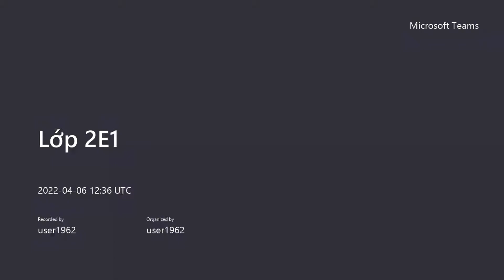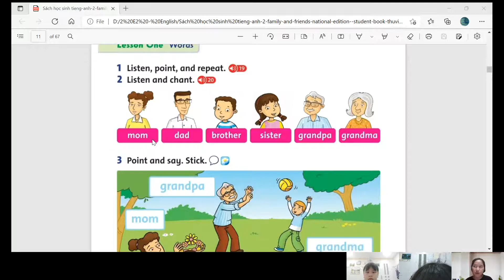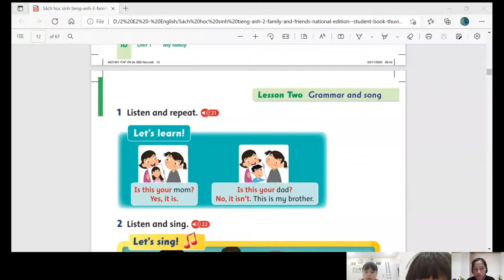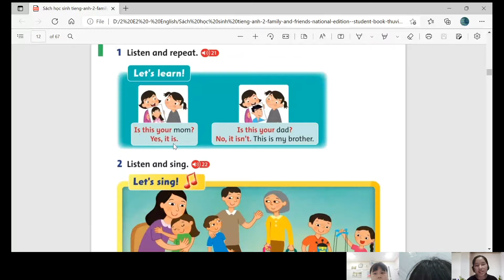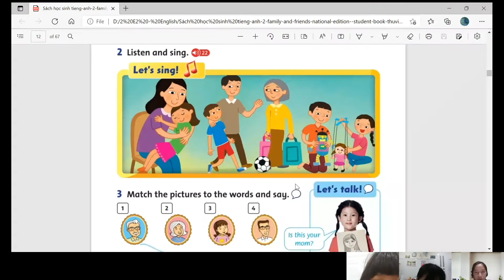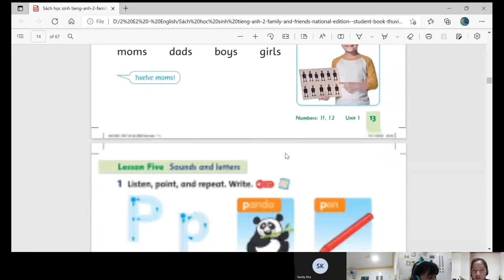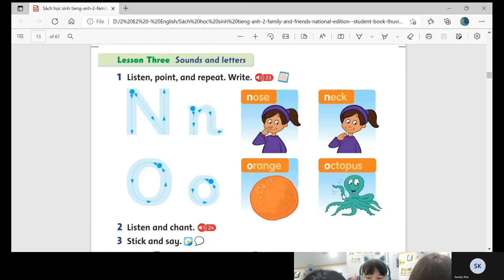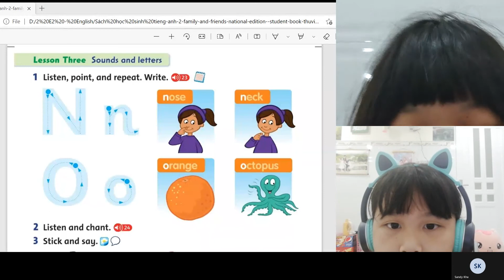GiangTube -Lớp 2E1-20220406_193321-Bản ghi cuộc họp.mp4